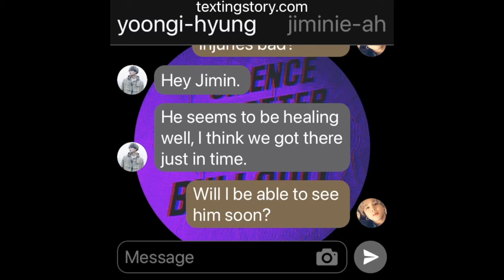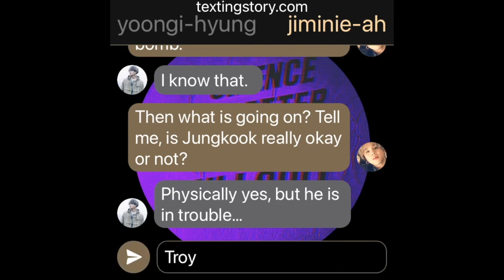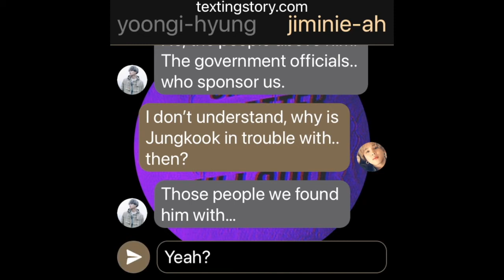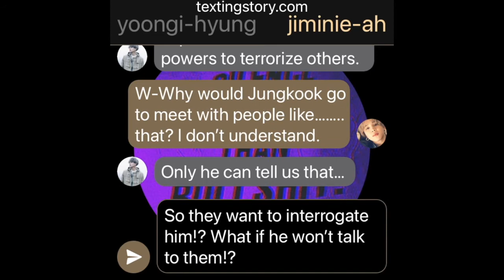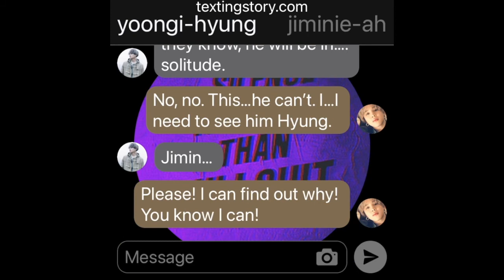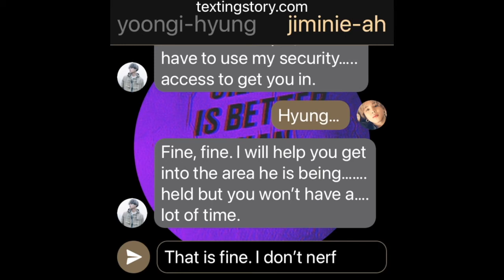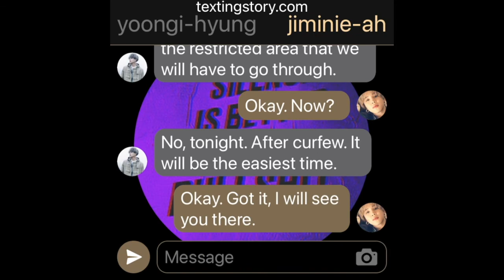LittleMonster(s): (A/B/O Jikook/Kookmin Texting Story) EP20 "Why?!"